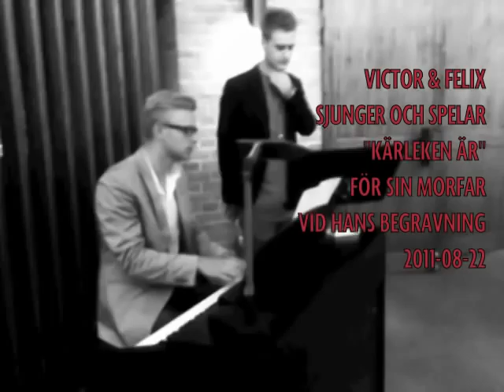Kärleken är.mov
Mina söner sjunger för sin Morfar på hans begravning 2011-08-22
Kärleken är - skriven av Ingela "Pling" Forsman, Bobby Ljunggren och Håkan Almqvist. Sången sjöngs av i original av Jill Johnson i den svenska Melodifestivalen 1998.